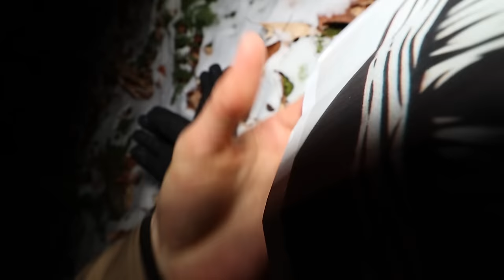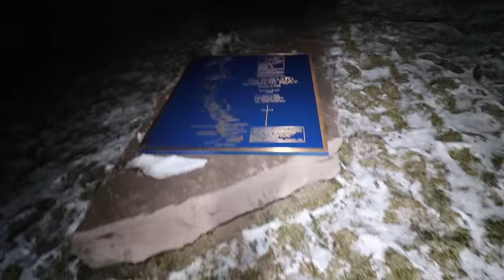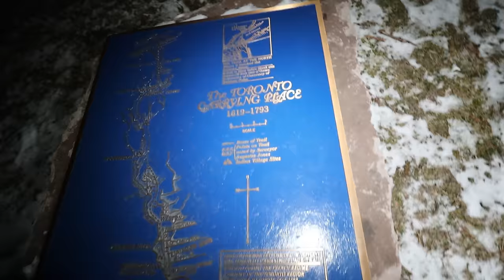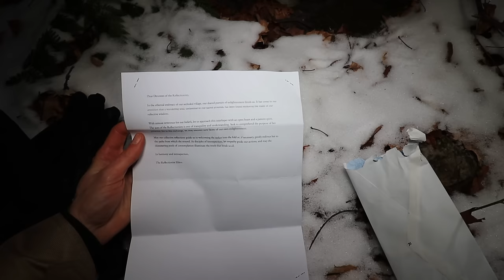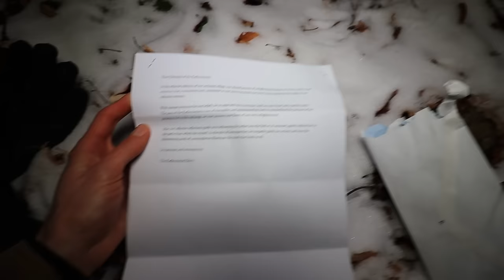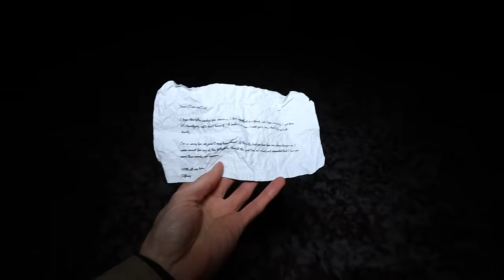(GONE WRONG) CRAZY CULT CAUGHT ON CAMERA WHILE USING RANDONAUTICA